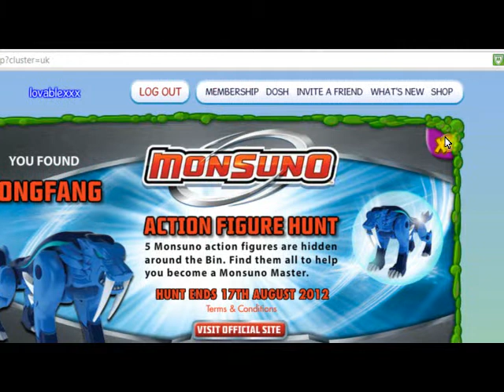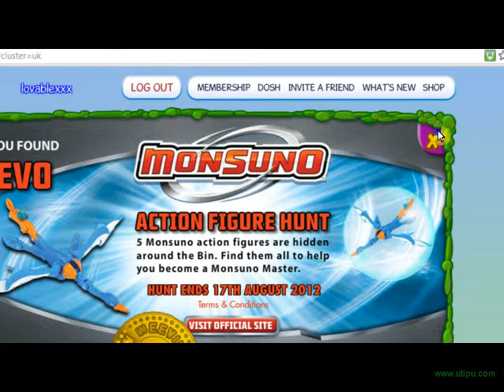Bin Weevils Monsuno Hunt 2012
Riggs Palladium
Shopping Mall (Outside)
Tums Dinnar
Gongs Pipenest
Track 1